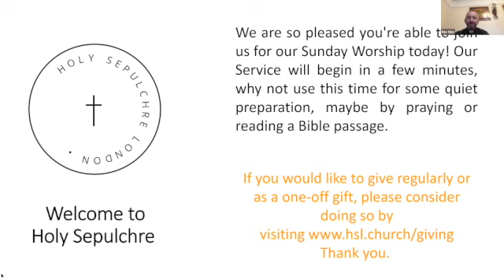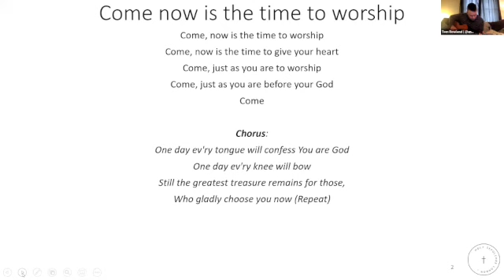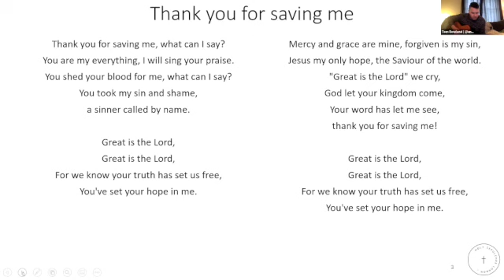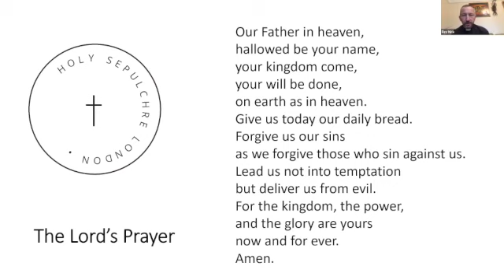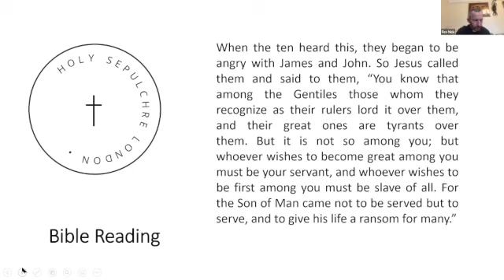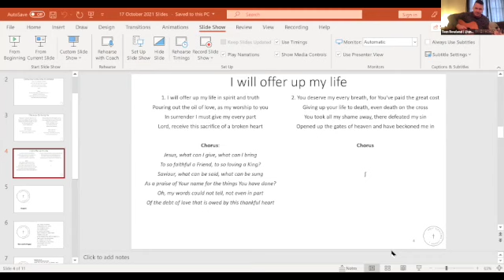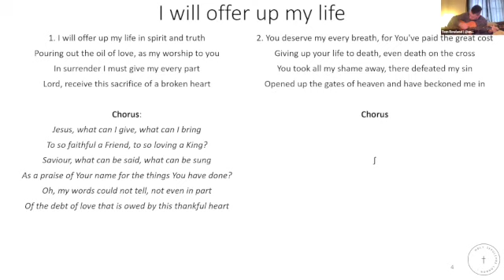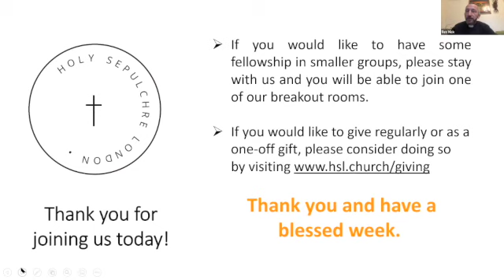Servanthood 17 Oct 2021 Sunday Worship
Join us at Holy Sepulchre for our Sunday Morning Worship Service on 17th October.

Preacher: Nick Mottershead
Worship Leader: Tom Rowland

WE NEED YOUR SUPPORT: The coronavirus crisis means that we need your support more than ever. If you would like to make a financial contribution to support our mission and ministry, please

SEND A PRAYER: submit your prayers for inclusion in our daily worship

We would also love to know if you enjoyed our service, please get in touch or make comment in the comments box